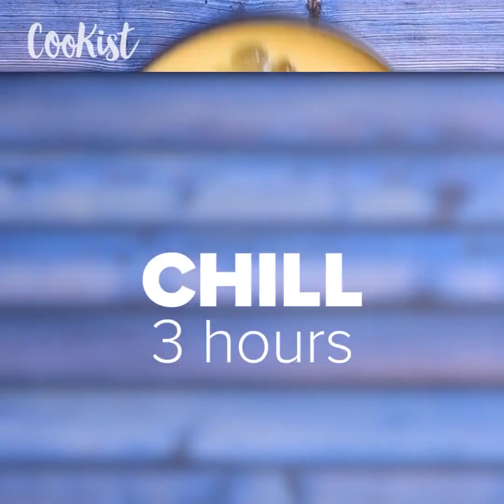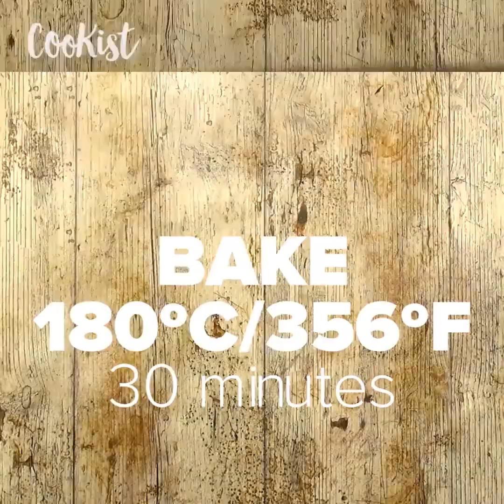7 dessert recipes for every day of the week!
1) Fruit cheesecake: how to make them with plastic bottle!

2) Chocolate cake: how to make it fluffy and moist!

3) Chocolate squares: creamy and rich of whipped cream, they are super delicious!

4) Chocolate glasses: a fantastic way to serve dessert!

5) Creamy cake: a delicious dessert ready with just 3 ingredients!

6) Italian sweet fritters: so tasty and fluffy!

7) Milk sweet buns: how to make them soft and moist!